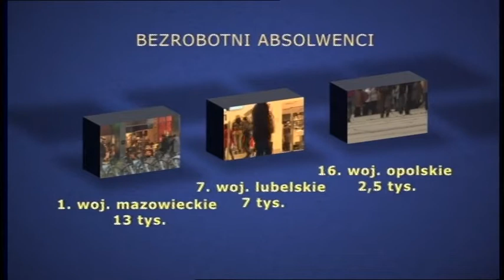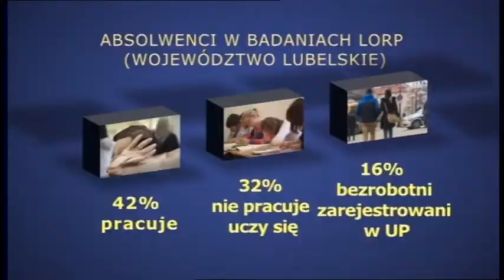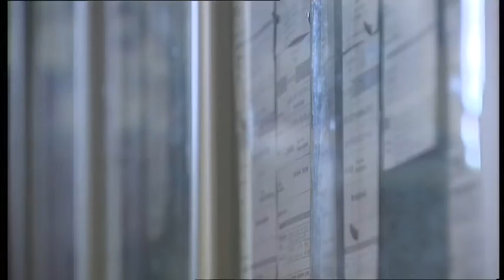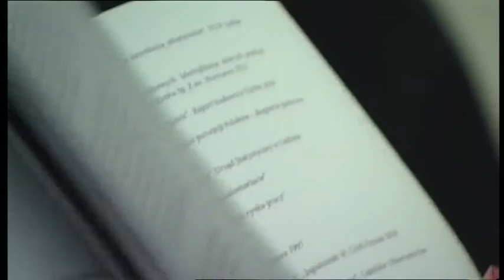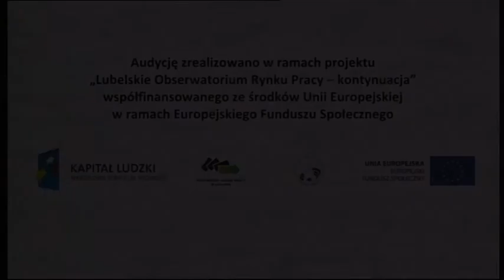PULS RYNKU PRACY odcinek 1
Przedstawiamy nowy program "Puls rynku pracy" realizowany w ramach projektu "Lubelskie Obserwatorium Rynku Pracy - kontynuacja". Seria odcinków ma na celu zaprezentowanie wyników badań prowadzonych przez Lubelskie Obserwatorium Rynku Pracy na tle sytuacji w całym kraju.